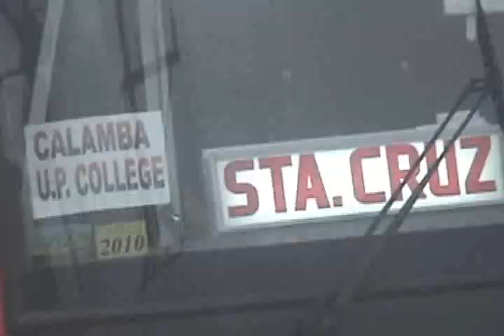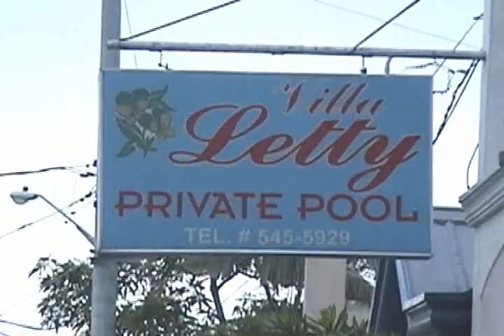BALAHURA 1st OUT-OF-TOWN SWIMMING 2011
Held at: Letty's Resort Pansol, Laguna/ April 20, 2011...